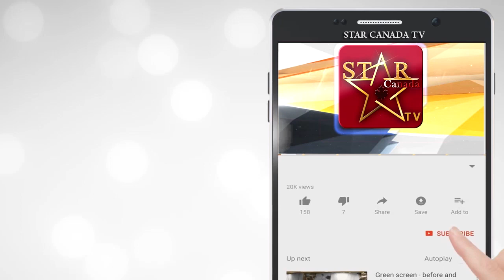Exclusive Interview With Tamannaah Bhatia on Khamoshi Prabhu Deva Tamannaah Bhatia